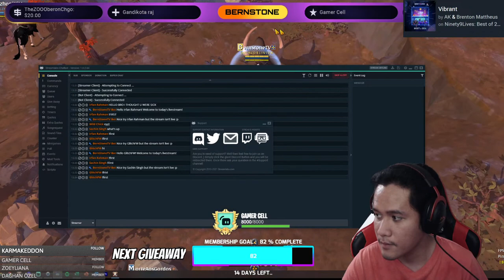Answering Your Money Making Guide Questions | Money Making Without Focus | No Ticket Limit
Viewers automatically get 200 stones per 5 minutes of watching!

How to join:
!giveaway x - enter the giveaway with "x" entries, where "x" is the number of tickets
You need 100 points per entry. Once you enter, you are qualified for the entire stream. Multiple winners per stream.

The winner needs to be present when the draw occurs or else we will pick a new winner!

**Try these commands:
!lootbox - open a loot box for 3,000 Stones and get a random prize!
!robinhood - steal up to 5,000 Stones from #1 Stoner JedtheZed wiith 75% chance! You can use this command every 30 minutes. Minimum 5 hours of watch time.
!steal (name) - steal up to 5,000 Stones from someone!
!gank (username) - beat the crap out of someone or get kicked in the butt!
!drop - give a random viewer up to 20,000 stones
!say (message) - use 10,000 stones and have your message be read by the bot

What are Stones?
Stone is the currency of BernStoneTV Gaming. Stones can be earned by watching the stream. Stones can be used for gambling and other stuff during the livestream.

**General Commands:
!stones - Check your stone balance.
!give (User) (Amount) - Give specific amount of stones to another viewer
!rank - Shows your rank
!nextrank - Check how many hours left before you reach the next rank!
!myrankstones - check your rank in terms of overall stones!
!myrankhours - check your rank in terms of watch hours!

**Gambling Commands:
Risk Commands: (1k to 10k is available with increments of 1k)
!risk1k - Bet 1,000 and get a chance to win as much as 2x.
!gamble (amount) - get a chance to double your bet.
!slots - use 500 Stones to play the slot machine and win up to 10,000 Stones!
!lotto - 35k can get you 1 Million Stones!
!thanos - Dare to bet 50,000 Stones?!
!medusa - Dare to bet 75,000 Stones?!
!winnie- Dare to bet 100,000 Stones?!
!trifecta - Dare to bet 225,000 Stones?!

**Loyalty Award Commands:
!blessing - Get random free Stones every 30 minutes.
!sponsor - Get up to 8,000 Stones per hour! (applies only to Sponsors/Members)
!100 - get up to 500 Stones per hour! (applies only for viewers with 100+ hours watched)
!200 - get up to 2,000 Stones per hour! (applies only for viewers with 200+ hours watched)
!first - get reward when you say "!first" first...up to third!

**Group Fight Commands
!boss - use 2,500 Stones register. The more players, the higher the chance of defeating the boss. If successful, winners get to split the 100,000 Stones loot.
!ffa - use 1,000 Stones to join the Free For All brawl. Only one player will emerge victorious and get all the loot.
!heist (amount) - get a group of people to rob a bank. The more players, the higher the chance of pulling off the heist. Get as much as 1.5x what you bet.